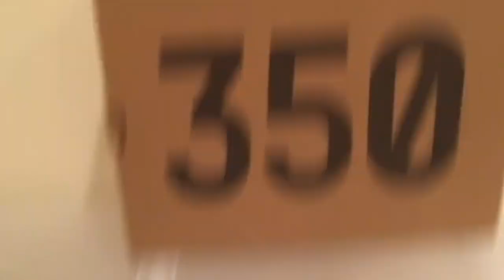SHOPPING AT THE GUCCI STORE!!!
GUCCI IN THE GUCCI STORE!!!